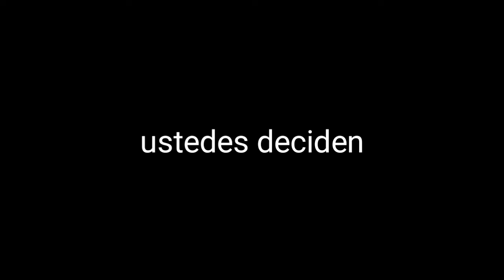Quien gana? Intro like (subfiel) O intro dislike (hater kk)?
Ustedes deciden quien gana o el like o el dislike depende la cantidad de likes o dislikes que tenga bueno eso es todo chau!